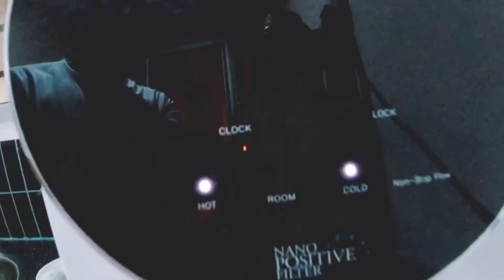Ais Krim Malaysia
Aktiviti ketika PKP bagi menghilang bosan anak-anak. Anak-anak pun suka makan ais krim Malaysia ini. Boleh makan sampai puas-puas jika buat sendiri.
Video dirakam menggunakan DJI Osmo Action